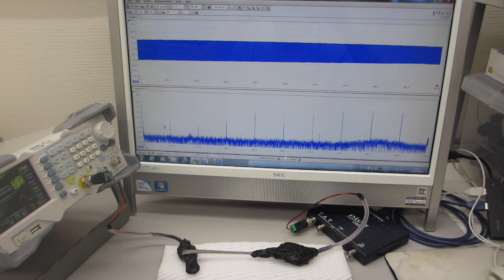超音波プローブのスイープ発振テスト－－ダイナミック特性を測定・解析・評価する実験－－（超音波システム研究所）